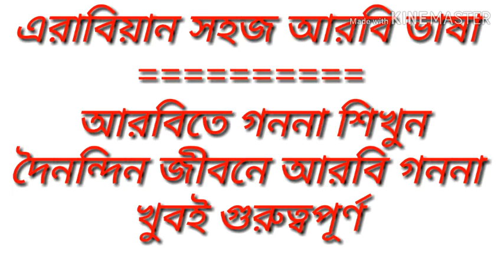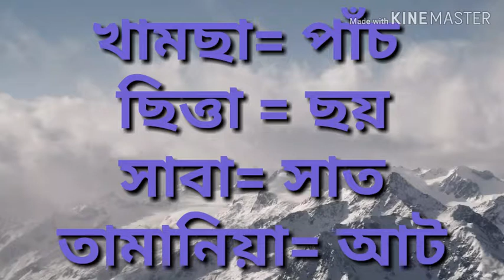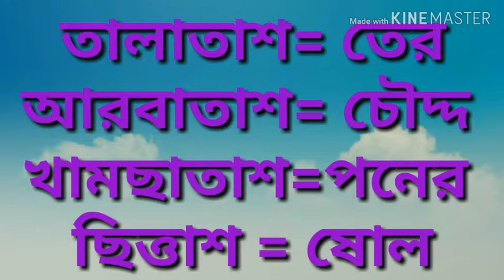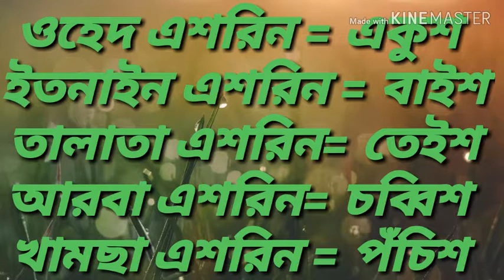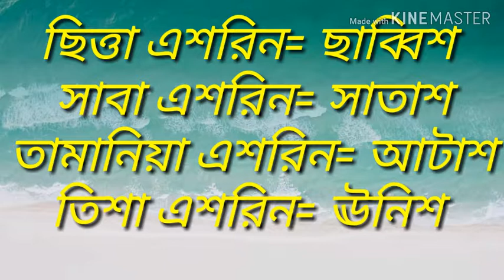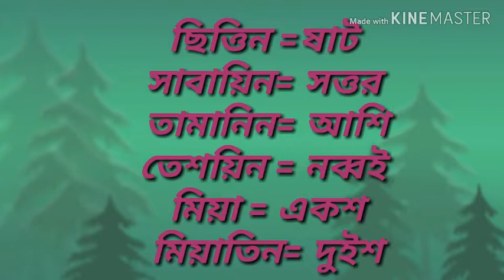আরবিতে কিভাবে গণনা করবেন # Video 11# How to use arabic Count.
I think this is very important video for foreign.

Please follow this arabic language tv channel.. Inssallah you will be success.

প্রয়োজনীয় আরবি ভাষা দৈনন্দিন জীবনে। Video 16 Arbi basa # Arabic language education.

This local Arabic language so this arabic language tv channel is very important fir all foreigner.

If follow this channel inssallah you will be success.